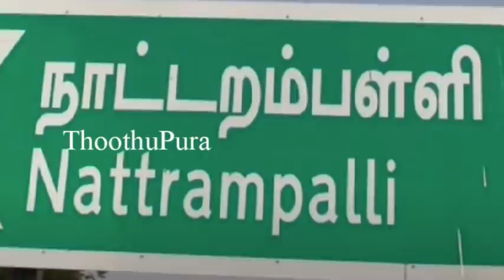கிருஷ்ணகிரி,ஜோதி நகர் அரசு நடுநிலைப்பள்ளி அறிவியல் பெண் ஆசிரியர் லட்சுமி செய்ததை பாருங்க|Thoothupura